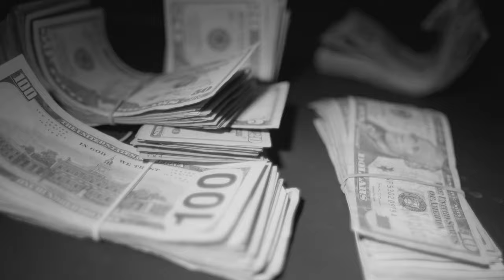6k Money Falling (Stock footage) NEW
6k Money Falling (Stock footage) NEW